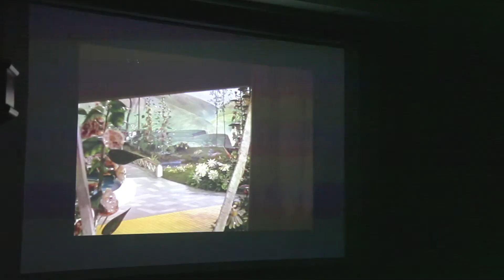2013_Film Camp KK (28 Oct 2013)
This is the first meeting of Film Camp KK : MMM (Monday Movie Meeting). Do join us in our Facebook group, Film Camp KK.